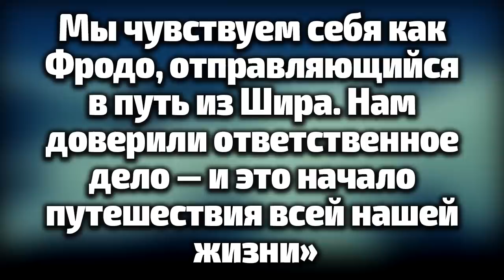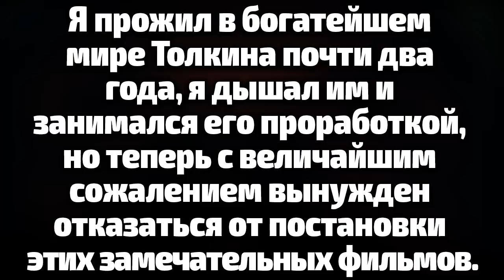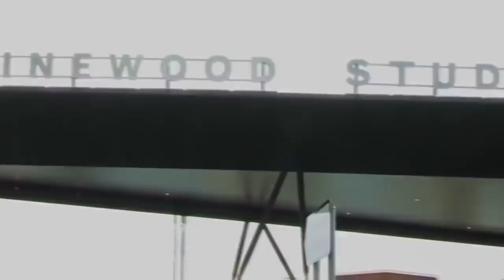ПРОВАЛ? ХУДШАЯ НОВОСТЬ ПО СЕРИАЛУ ВЛАСТЕЛИН? НАЗВАНЫ ИМЕНА СОЗДАТЕЛЕЙ/ВСЕ НОВОСТИ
Сериал Властелин Колец получил своих шоуранеров. Кто же эти загадочные люди, которым выпал шанс создать нечто небывалое ранее в теле индустрии, кто распорядиться колоссальной суммой денег от Амазон, что из этого может получиться и что будет означать для нас с вами отсутствие Питера Джексона в команде, а также не появится ли среди создателей сериала еще одно очень известное имя, обо всем этом вы узнаете в этом видео.